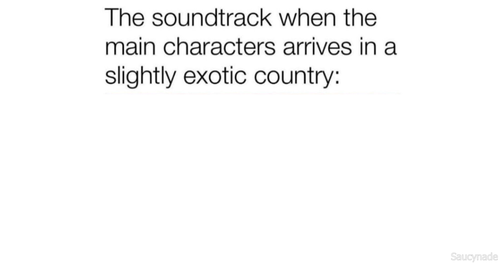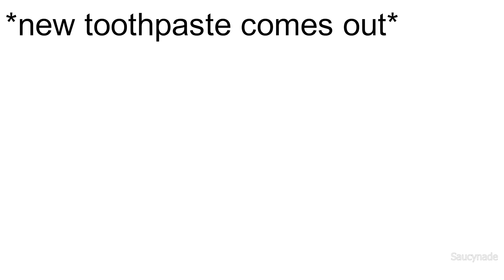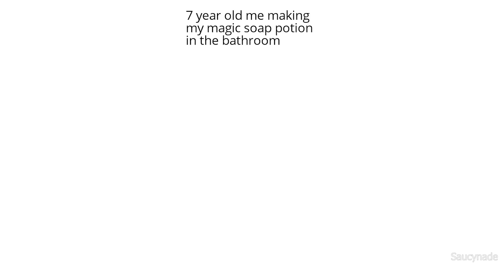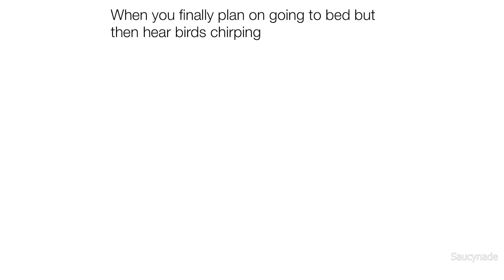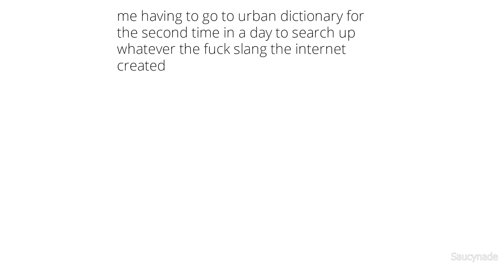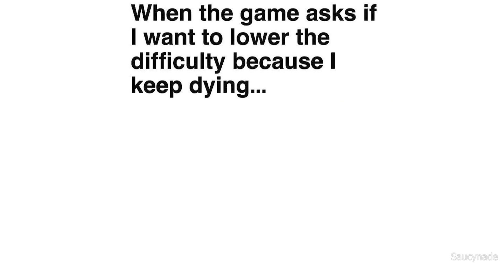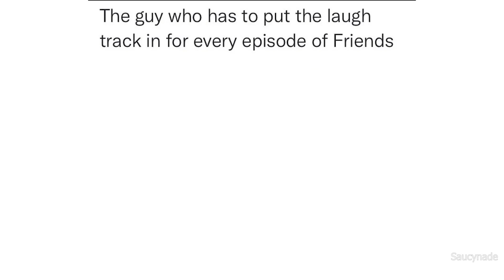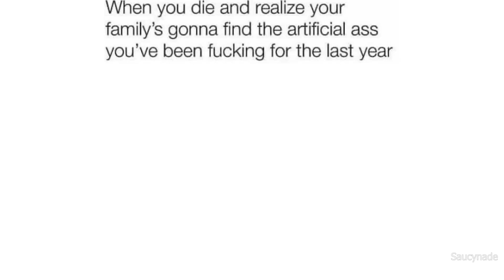DAILY SAUCY MEMES 310